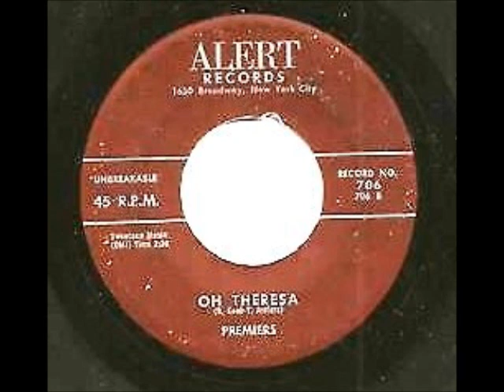Oh Theresa / Falling Star’- The Premiers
Oh Theresa’- the Premiers  1958  Alert-706
Falling Star’- the Premiers  1961.Rust   ‎– 5032 .
Falling Star-Written By – R. Koob
The Premiers   (New Haven, Conn.)
aka Roger & The Travelers   aka The Frontiers

(Rare White Grp)
Billy Koob (lead vocals), Roger Koob (baritone vocals), Gus Delcos (tenor vocals), Frank Polimus (tenor vocals), Joe Vece (tenor vocals), Johnny Roddi (tenor vocals)
On November 19, 1956, from New Haven, came Lead singer Roger Koob and the Premiers. Brother Billy, Frank Polimus and Gus Delros took their name from "Premier Theater", a top T.V. Show at the time. Brothers Roger and Billy Koob students at Amity High in Woodbridge. The group performed locally and gained a loyal following. Roger was writing original songs for the group "Oh Theresa", "Linda", "I'll Wait For You". It was at the last moment before an audition with Leo Rogers that he penned the novelty tune "Jolene".It was this tune that began the groups recording career on the Alert label, a subsidiary of ABC Records. New Haven-area radio stations played the record regularly, and "Jolene"reached the Top 10 on WAVZ's "Giant 13" survey in January 1959. This record's success led the Premiers to an Alan Freed show and an extensive tour through the East Coast, as well a "Star of 59 Show" all through Canada.Personnel and label changes followed with Joe Vence and Gordy Corvtmanche coming into the group and eventually Johnny Roddi replacing Gordy as they moved to Fury. After a mildly successful release on Fury in 1960 ("Pigtails Eyes of Blue"), The Premiers had their biggest hit and most successful year in 1961 with their recording of "She Gives Me Fever".    The disc topped the charts in the East, including a stint at the number one position on the "Fabulous 40" survey of WNHC in New Haven in May, 1961.   A tour with Dick Clark and an appearance on "American Bandstand" also increased their popularity.  Many Commitments and engagements kept the group busy.They were now being managed by Jim Gribble who would suddenly die of a heart attack. Their next single was due to be released on the Ember label when they were informed that another group had the name the Premiers and they had to change theirs. So was born Roger & The Travellers, in 1961. Before Gribbles death he had Roger and the group contracted to sing background on four songs for Johnny Maestro who had just broke with the Crests. In 1962, Roger teamed up with Bill Baker (Who formally sang with the Five Satins and the Chestnuts) recording as the Buddies.Soon the group would find a new label as well as a new name "The Frontiers". Roger's brother, Billy had left the group to serve in the military and was replaced by Charlie of the Academics (Another local Connecticut group). Now at Philips records working with Van McCoy, Roger and grouper told to style themselves much like the popular Four Seasons of Vee Jay Records. After two releases, Philips signed the Four Seasons and the Frontiers were sent packing although they would have one last release in 1967 . At this time, with Roger Singing lead, the frontiers consisted of Jerry Warner Jr., Phil Vallie, Skip Bianco, Fred Maffeo and Andy Smith.